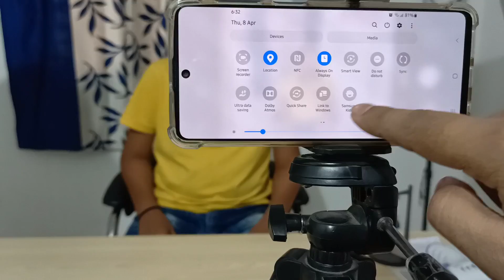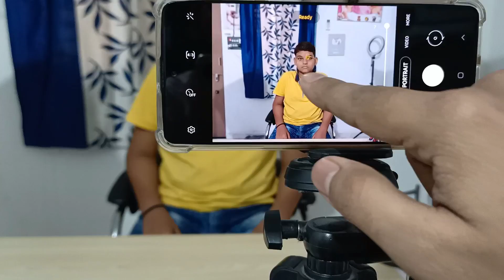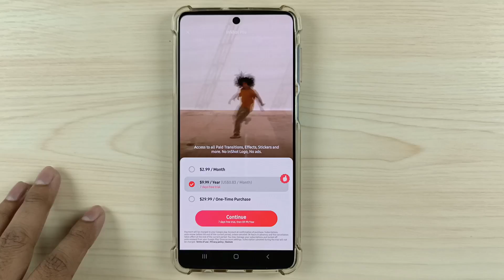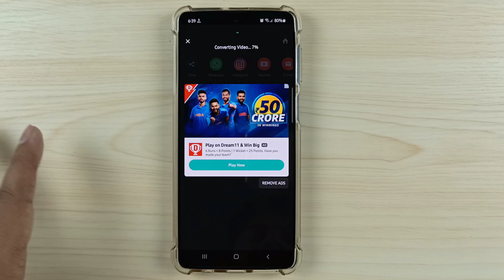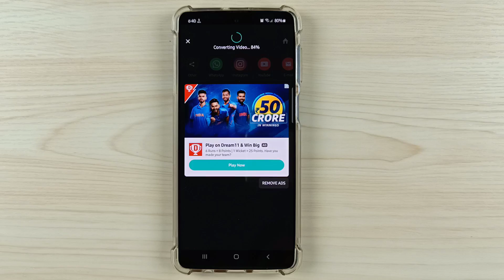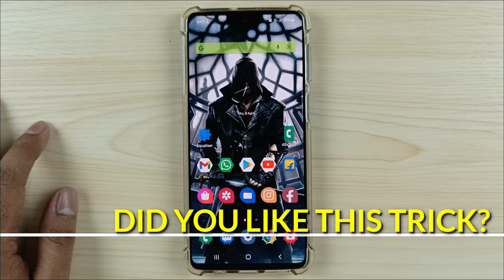How To Record Portrait Video On Samsung Galaxy M Series